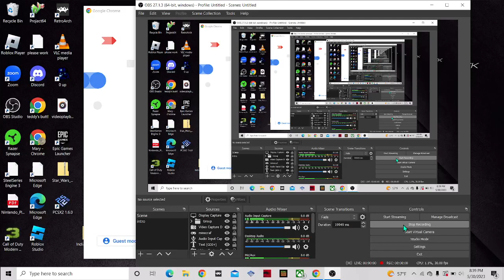I made a roblox group called TNT G.O.A.T'S.